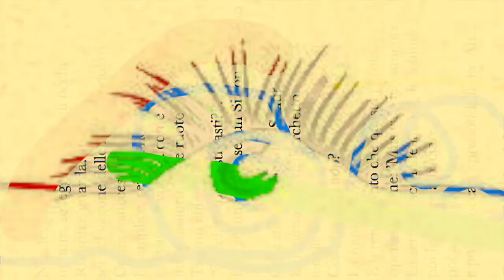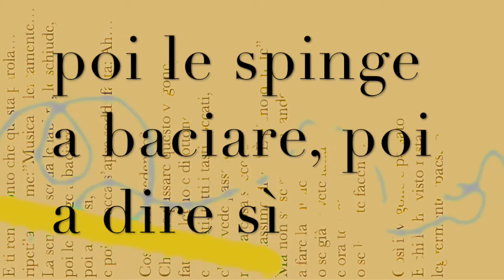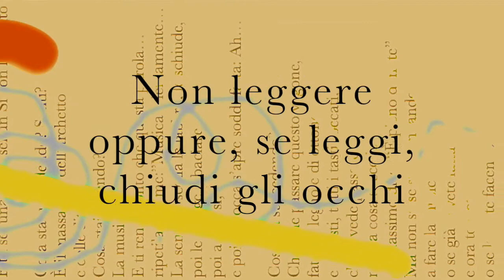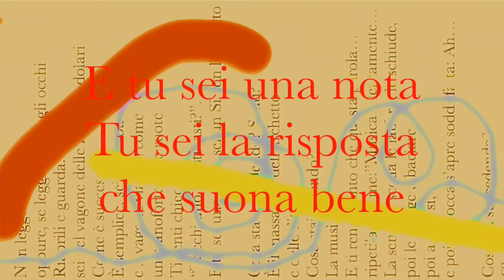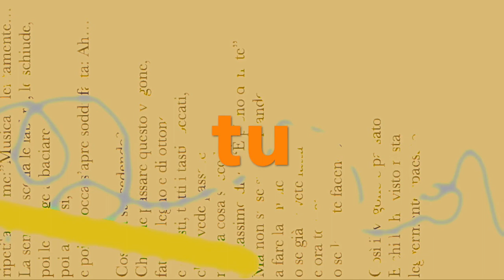Gerardo Felisatti - Leggermente (La musica, tu - Unofficial video)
Le parole, le parole sono di Vito Taburno,  di nota in nota, di locale in  locale.

Dall'album ACQUAMADRE.
Disponibile in tutti negozi di musica ed in tutte le piattaforme musicali digitali.

Isrc: IT44N1600006